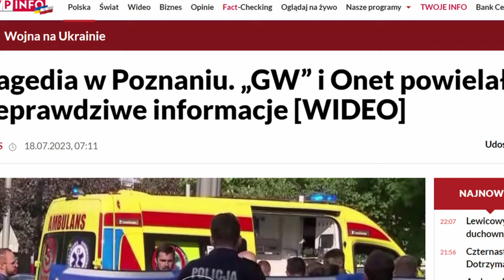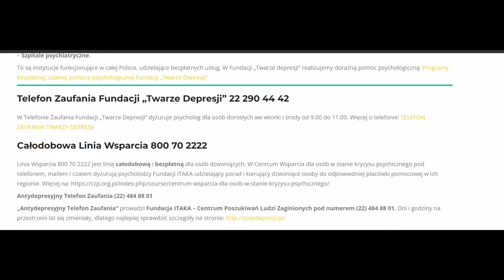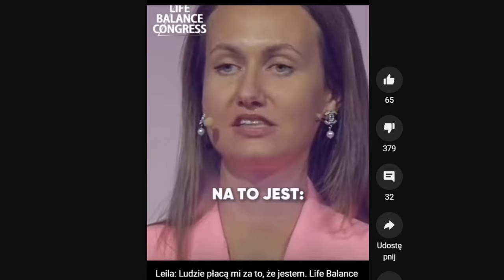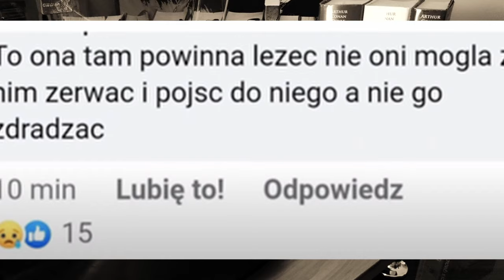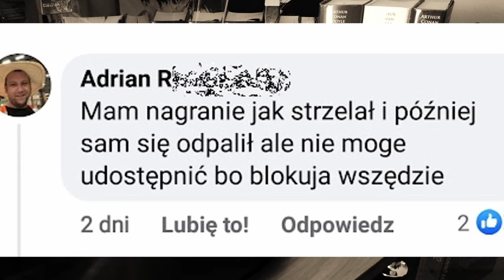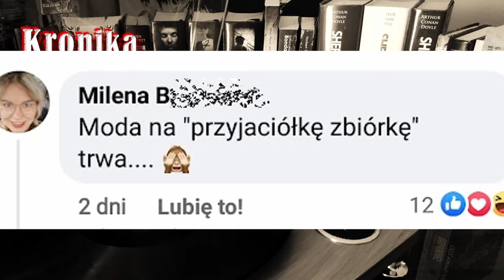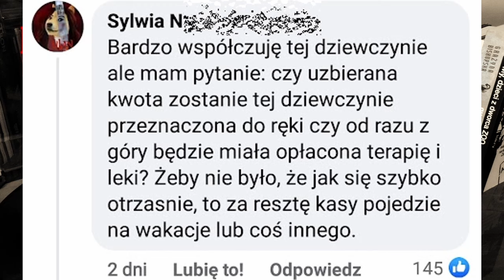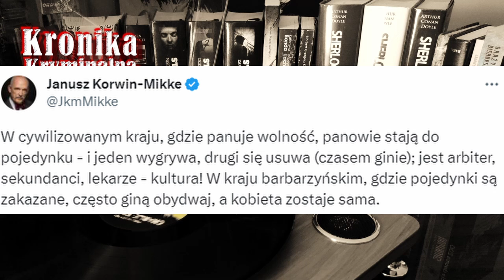Tragedia w Poznaniu - PODCAST KRYMINALNY SZORT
W przypadku depresji należy szukać pomocy w następujących placówkach:
– Poradnie Zdrowia Psychicznego,
– Centra Zdrowia Psychicznego,
– Ośrodki Interwencji Kryzysowej,
– Poradnie Psychologiczno-Pedagogiczne (dla dzieci i młodzieży),
– Szpitale psychiatryczne.

To są instytucje funkcjonujące w całej Polsce, udzielające bezpłatnych usług. W Fundacji „Twarze depresji” realizujemy doraźną pomoc psychologiczną: Programy bezpłatnej, zdalnej pomocy psychologicznej Fundacji „Twarze Depresji”

Telefon Zaufania Fundacji „Twarze Depresji” 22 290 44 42
W Telefonie Zaufania Fundacji „Twarze Depresji” dyżuruje psycholog dla osób dorosłych we wtorki i środy od 9.00 do 11.00.

Całodobowa Linia Wsparcia 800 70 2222
Linia Wsparcia 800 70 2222 jest linią całodobową i bezpłatną dla osób dzwoniących. W Centrum Wsparcia dla osób w stanie kryzysu psychicznego pod telefonem, mailem i czatem dyżurują psycholodzy Fundacji ITAKA udzielający porad i kierujący dzwoniące osoby do odpowiedniej placówki pomocowej w ich regionie. Więcej na

Dni i godziny na przestrzeni lat się zmieniały, dlatego najlepiej sprawdzić szczegóły na stronie

Forum Przeciw Depresji prowadzi Antydepresyjny Telefon pod numerem czynny w każdą środę i czwartek od 17.00 do 19.00 (koszt połączenia jak na numer stacjonarny wg taryfy operatora telefonicznego).

Telefon zaufania dla dzieci 116 111
116 111 to pierwszy bezpłatny i ogólnopolski telefon zaufania dla młodych ludzi, który prowadzi Fundacja „Dajemy Dzieciom Siłę”. Z konsultantami Telefonu Zaufania 116 111 można się podzielić swoimi troskami i problemami. Celem naszego działania jest również poprawa samopoczucia, a często – bezpieczeństwa dzwoniących. Kontakt z konsultantami Telefonu Zaufania dla Dzieci i Młodzieży 116 111 jest dla wielu młodych osób pierwszą szansą na powiedzenie o swoich problemach, m.in. depresji, samookaleczeniach czy obniżonym nastroju, uzyskanie wsparcia w trudnych chwilach i dostrzeżenie dorosłych – rodziców i profesjonalistów, którzy mogą pomóc w rozwiązaniu kłopotów.
Telefon Zaufania dla Dzieci i Młodzieży 116 111 jest czynny codziennie od 12:00 do 22:00, a z jego konsultantami można się również skontaktować wysyłając anonimową wiadomość online przez Więcej informacji

Telefon dla Rodziców i Nauczycieli 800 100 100
Telefon dla Rodziców i Nauczycieli w sprawie Bezpieczeństwa Dzieci 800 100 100 prowadzi Fundacja „Dajemy Dzieciom Siłę”. To bezpłatna i anonimowa pomoc telefoniczna oraz online dla rodziców i nauczycieli, którzy potrzebują wsparcia i informacji w zakresie przeciwdziałania i pomocy dzieciom przeżywającym kłopoty i trudności wynikające z problemów i zachowań ryzykownych takich jak: agresja i przemoc w szkole, cyberprzemoc i zagrożenia związane z nowymi technologiami, wykorzystywanie seksualne, kontakt z substancjami psychoaktywnymi, uzależnienia, depresja, myśli samobójcze, zaburzenia odżywiania.

Dziecięcy Telefon Zaufania Rzecznika Praw Dziecka
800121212 – Dziecięcy Telefon Zaufania Rzecznika Praw Dziecka jest bezpłatny i czynny od poniedziałku do piątku w godzinach od 8.15 do 20.00. Każdy, kto zadzwoni po godzinie 20.00 lub w dni wolne od pracy może przedstawić swój problem i zostawić numer kontaktowy. Pracownik telefonu zaufania na pewno oddzwoni. Psycholodzy, pedagodzy, a także prawnicy udzielają niezbędnego wsparcia wszystkim dzwoniącym dzieciom. Pod numer interwencyjny również osoby dorosłe mogą zgłaszać problemy dzieci. Więcej informacji